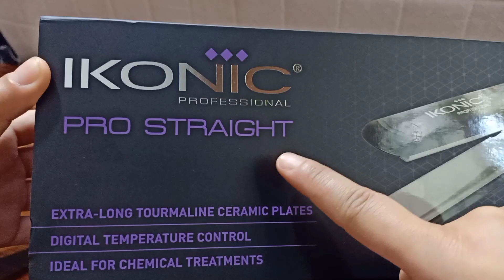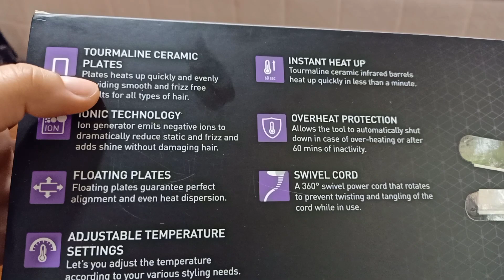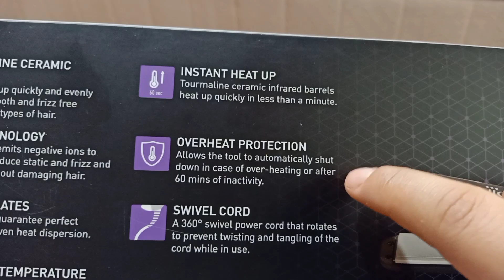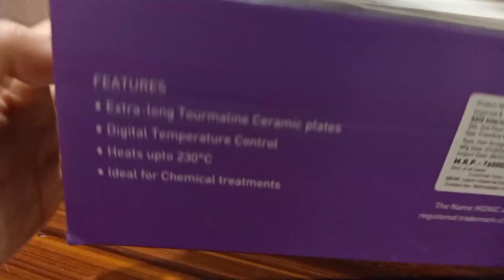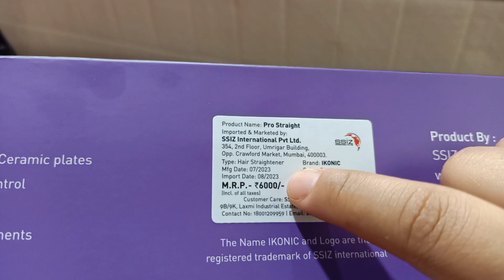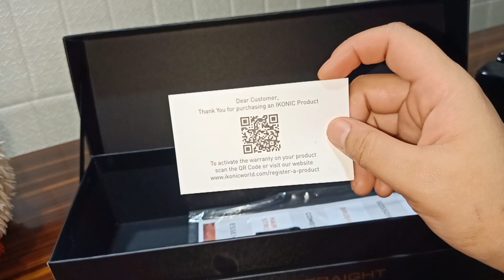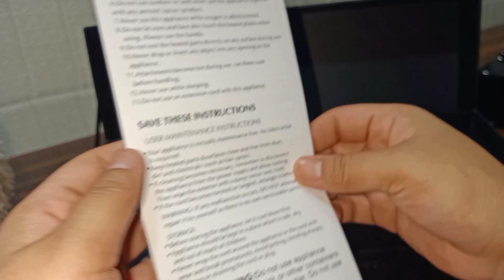Unboxing Ikonic Professional Pro Straight Hair Straightener Floating Ceramic Plates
Flipkart Purchase Liñk  👇🏼

If you like this Vlog than